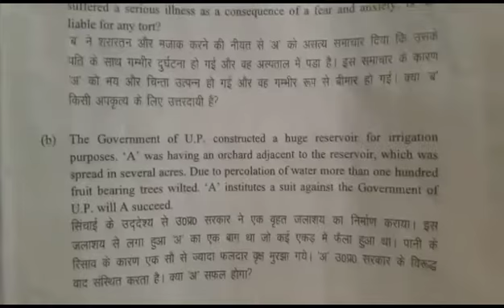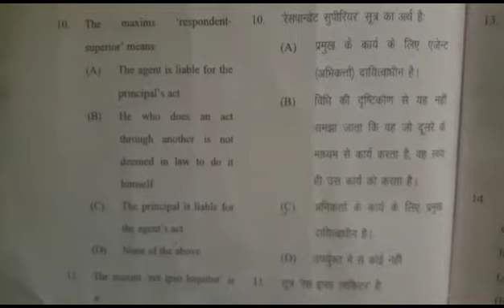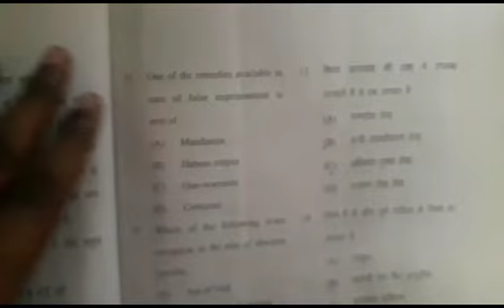DDUGU LLB 1st Semester Exam 2022 Law of Torts Including Consumer Protection Paper 2022